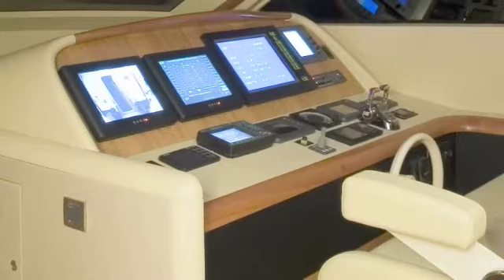Lazzara84RunningVideo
Lazzara Yachts 84 Running Video